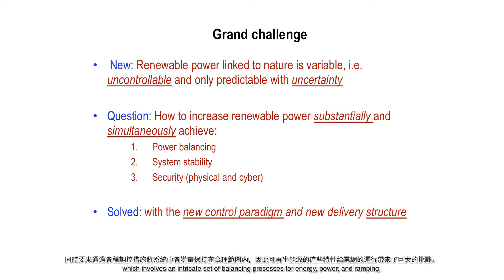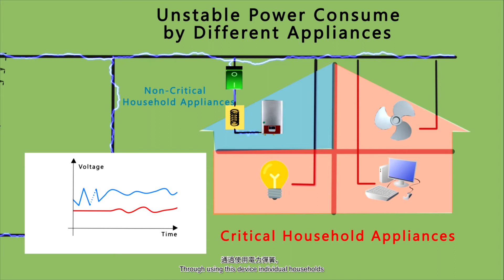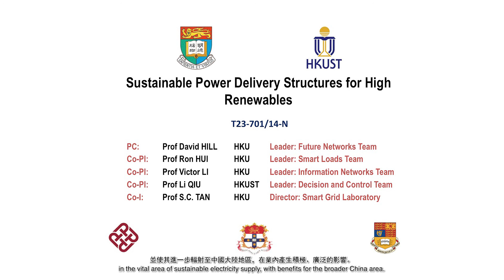Video for TRS Public Symposium 2020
Sustainable Power Delivery Structures for High Renewables